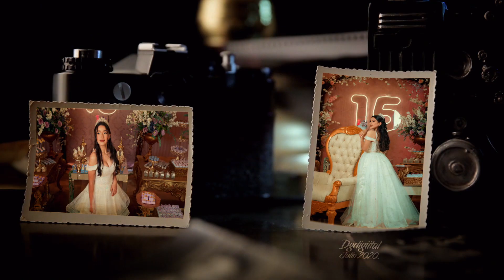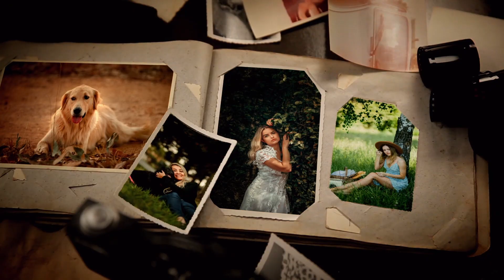Grandes Recuerdos COD#155492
El Proyecto NO ES GRATUITO
Ponte en contacto con nosotros a traves de nuestra Web.

Formato: Digital
Plataforma Compatible: Windows
Affter Effects CC2014
Resolución HD
Fácil personalización
Tener siempre instalado en su computador Quick Time 7.79.8
No se requieren complementos adicionales.
La pista de audio NO está incluida.

Si no sabes editar en After Effects, Premiere o Sony Vegas y te interesa el contenido, realizamos el
video por ti.